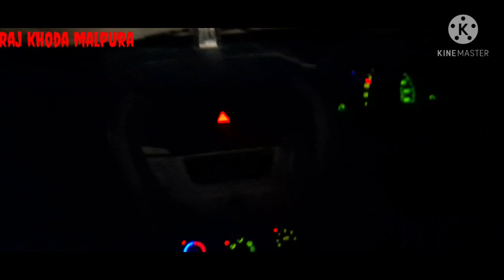Village vlog tour malpura tonk rajsthan गावों का सुंदर नज़ारा